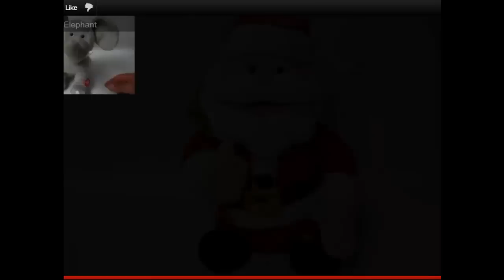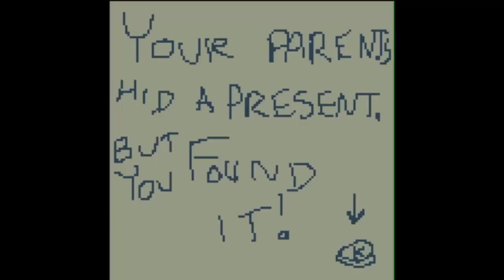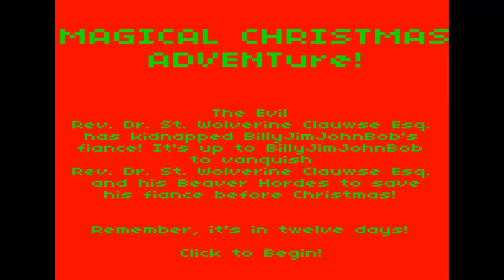YBN Review: 12 Days of Indie Festive Treats!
Reviewer: dogbomb

Game: A christmas selection from TIGsource Advent!

There's a whole bunch there I didn't play! And they're awesome too!

bit shifter - let it snow
nullsleep - silent night

God knows where the youtube videos I shamelessly ripped off are - do a search for "shite santas" or something and you'll find them.

Have a great indie Christmas folks. I'll see you before the new year hits! HO HO HO!